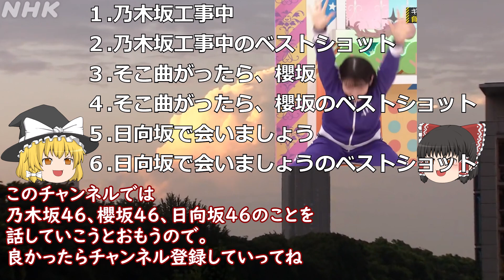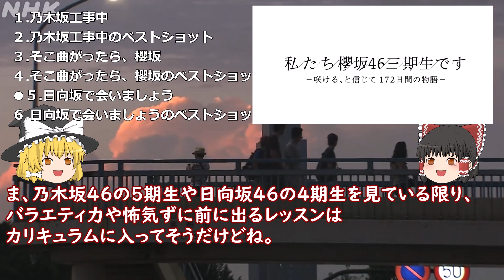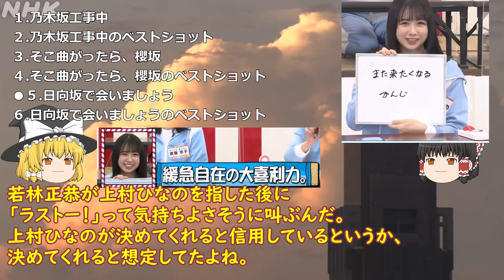【乃木中】【そこさく】【ひなあい】01/22 ３番組の話。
３番組の話しています。

00:00 前説
00:20 １.乃木坂工事中
02:51 ２.乃木坂工事中のベストショット
04:19 ３.そこ曲がったら、櫻坂
05:34 ４.そこ曲がったら、櫻坂のベストショット
06:42 ５.日向坂で会いましょう
08:39 ６.日向坂で会いましょうのベストショット

■自分とこの動画のCM

■よそ様の動画のCM

乃木坂絢音笑わせ中で検索すると、、、。

■ヨウツベの外

乃木坂46 10th year birthday live
櫻坂46 桜月
日向坂46 日向坂46で会いましょう